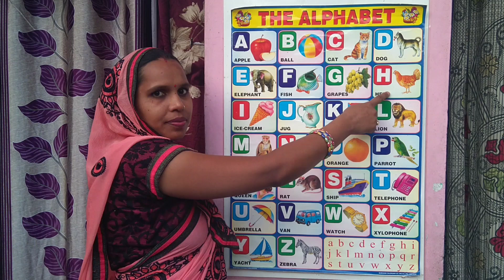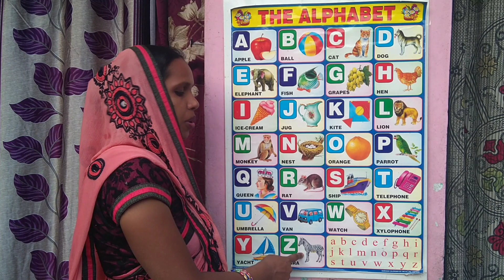🍎A for Apple, 🍌B For banana, English Alphabet, ABCD Phonics Song, a for apple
abcd
Alphabet,